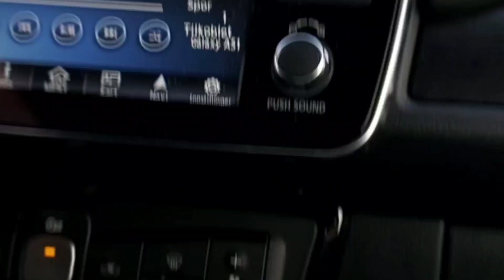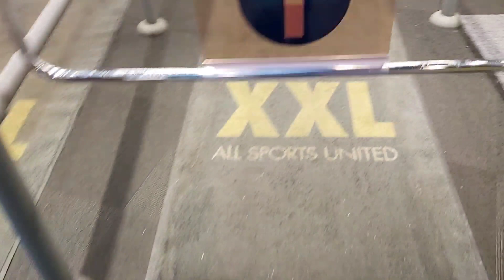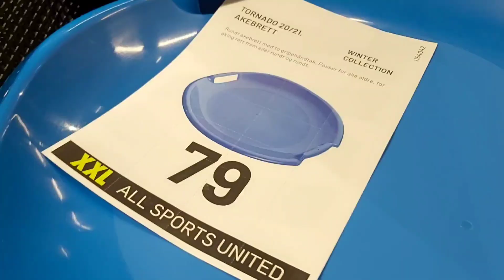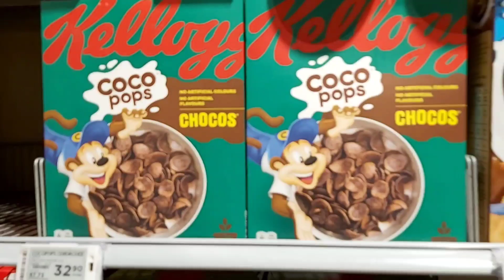Bumili ng pang sledd/linis mode||Lisa Vlog